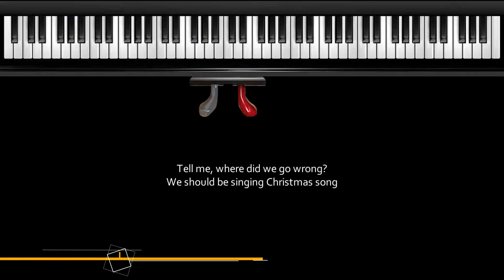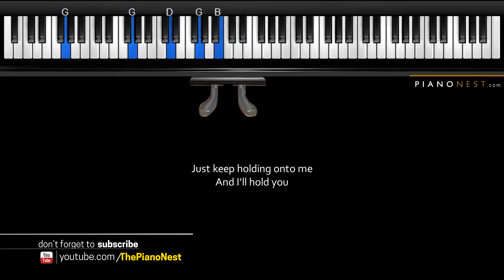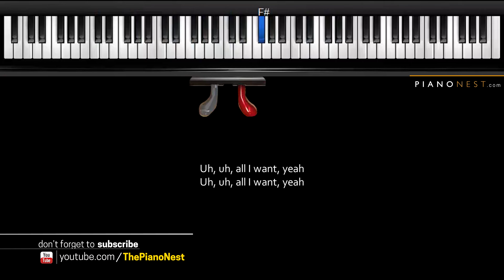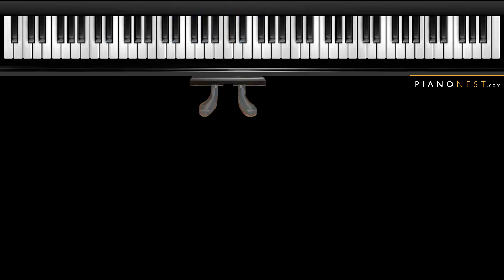Liam Payne - All I Want (For Christmas) - LOWER Key (Piano Karaoke Instrumental)